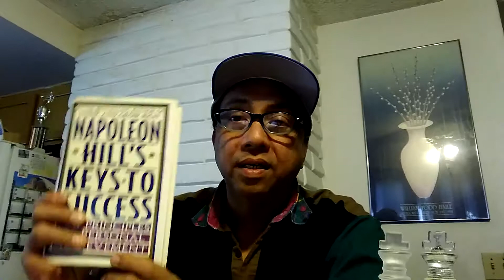Secret 46. What's in you makes you great. Al Castro 😎🎯🏋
Proverbs 12:9 Living Great. Genesis 1:27 You are great. Principles to live by. Be consistent. Treat people special. Be prayerful. Listen to others. Always learn. Be acitve. Always make a difference. Al